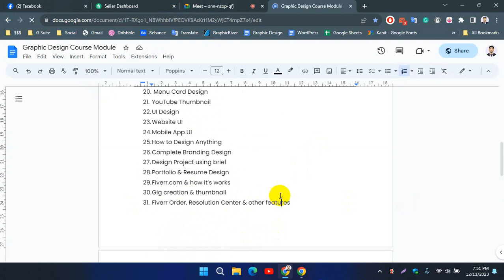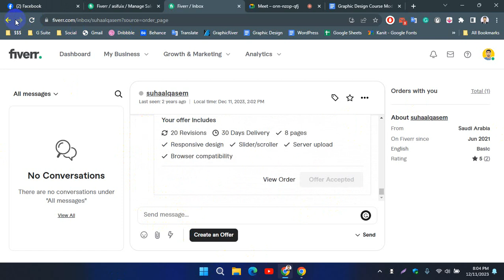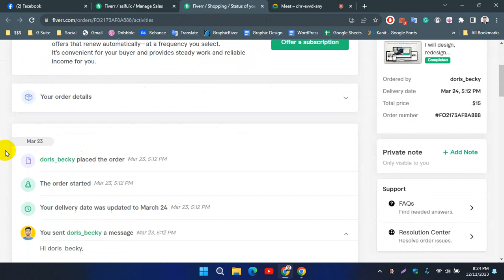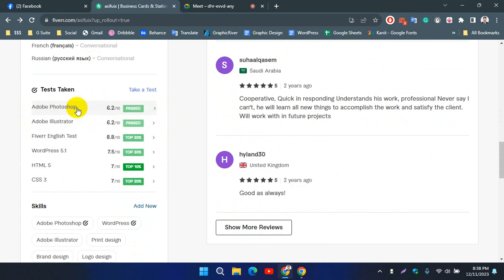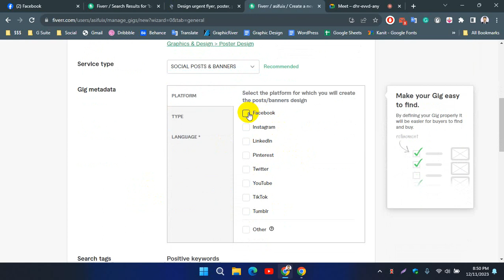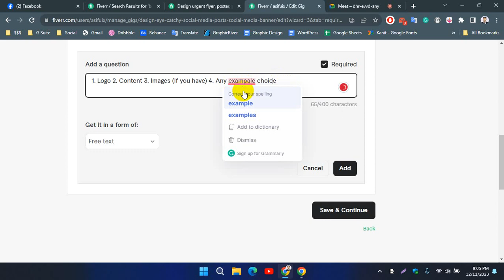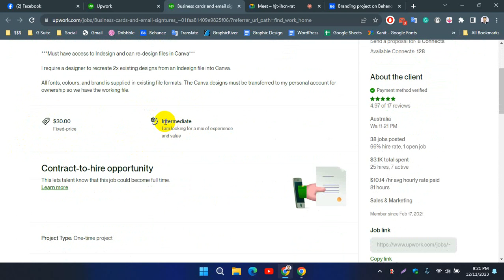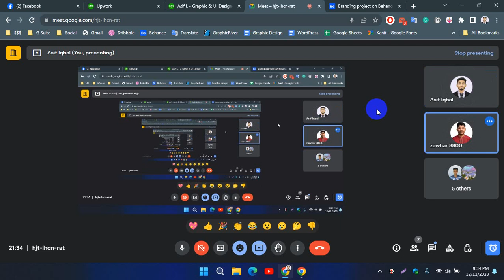Gig Creation & Thumbnail, Fiverr Order & Other Features, Intro About Upwork and Batch Ending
How To Create Effective Gig Image on Fiverr | Fiverr Gig Image | Fiverr Tutorial 2023